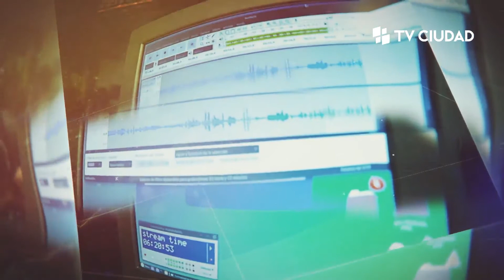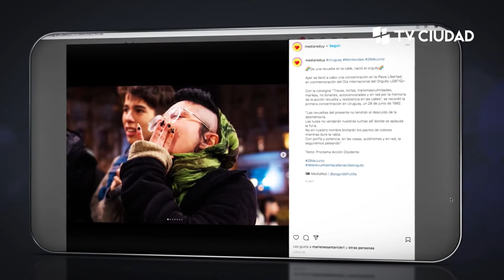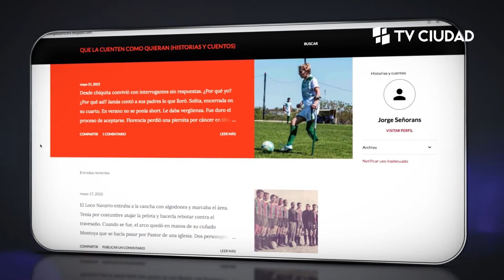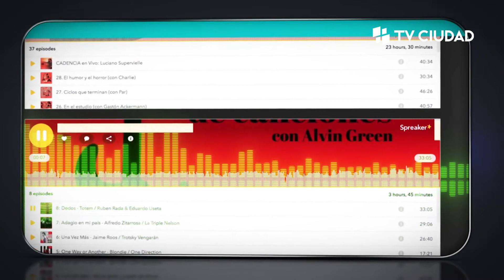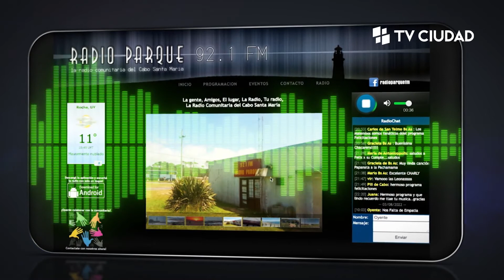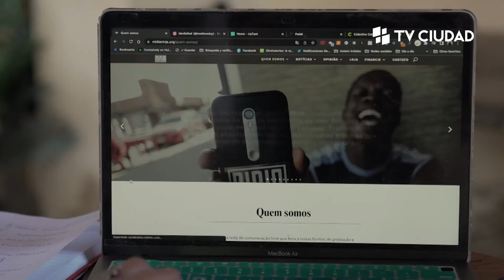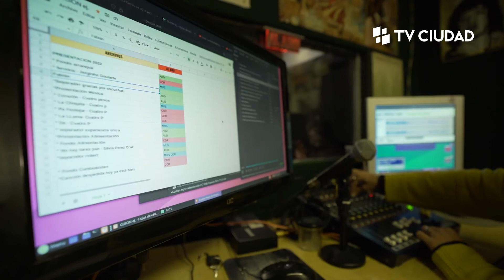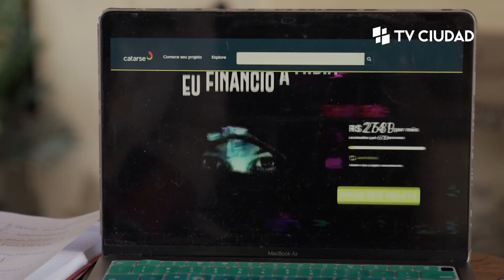Relatos - Medios independientes